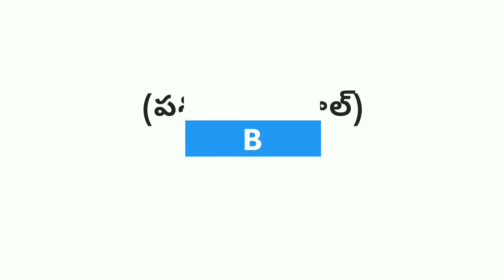నేపాలుతో సరిహద్దు గల రాష్ట్రాలను గుర్తుపెట్టుకోవడం ఎలా?